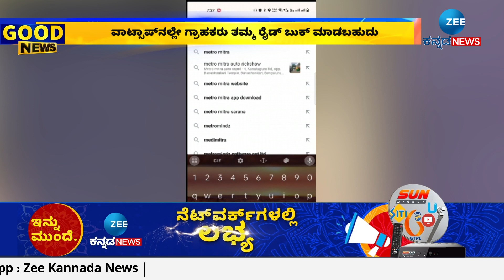Metro Mitra | ಮೆಟ್ರೋ ಮಿತ್ರ ಆಟೋ ವಾಟ್ಸಾಪ್ ಮೂಲಕ ಬುಕ್ಕಿಂಗ್‌ಗೆ ರೆಡಿ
ಮೆಟ್ರೋ ಮಿತ್ರ ಆಟೋ ವಾಟ್ಸಾಪ್ ಮೂಲಕ ಬುಕ್ಕಿಂಗ್‌ಗೆ ರೆಡಿ
ಆ್ಯಪ್‌ಲೆಸ್ ಕ್ಯೂ ಅರ್ ಕೋಡ್ ಬಳಿಕ, ವಾಟ್ಸಾಪ್ ಬುಕ್ಕಿಂಗ್
ವಾಟ್ಸಾಪ್‌ನಲ್ಲೇ ಗ್ರಾಹಕರು ತಮ್ಮ ರೈಡ್ ಬುಕ್ ಮಾಡಬಹುದು